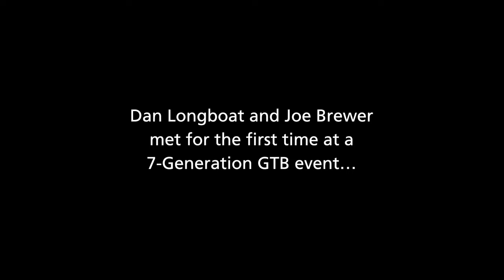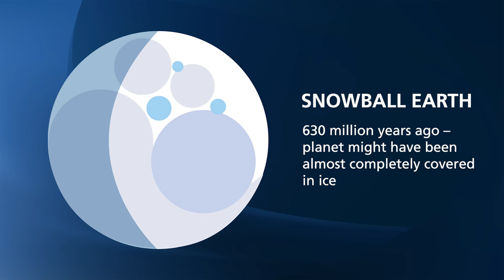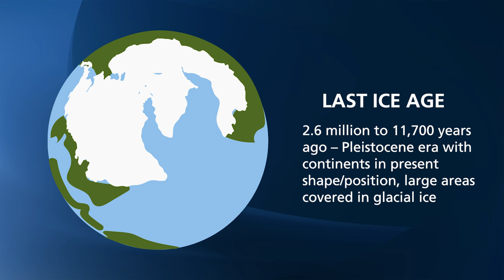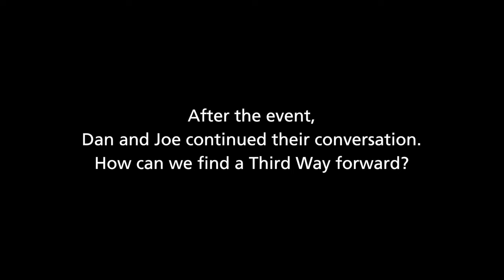Dan Longboat in Conversation with Joe Brewer: Finding a Third Way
Earth is in an unprecedented moment in history – never before have humans affected the entire planet, causing changes that usually happen slowly over thousands of years to happen in decades and trigger various tipping points.

Indigenous peoples warned colonists that going against Natural Law (which starts in your bioregion/place) is like going against life, toward your own demise.

We need the best of Indigenous ways of knowing and knowledge with the best of Western science. Can we find a Third Way forward? As we continue the process of truth and reconciliation, we must recognize that we need to take a step beyond to (re)discover a different way of being on this planet.

Dr. Dan Longboat is an Associate Professor in the Chanie Wenjack School for Indigenous Studies at Trent University, and Director of the Indigenous Environmental Studies and Sciences Program, the first of its kind in North America to blend Indigenous knowledge and Western science. In a dynamic and multilayered conversation with global regeneration leader Joe Brewer, he explores a Third Way forward.

For Indigenous peoples, everything rests on right relationships within Natural Law – can we go back to the future?